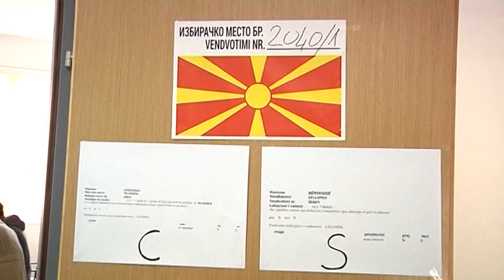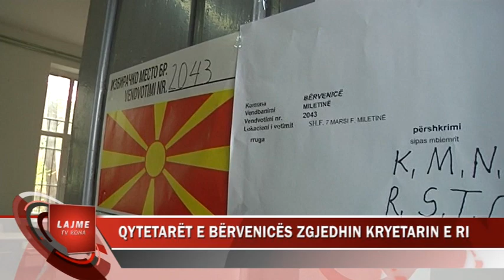QYTETARËT E BËRVENICËS ZGJEDHIN KRYETARIN